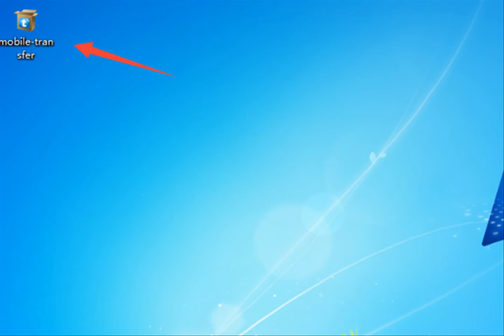Transfer Samsung/iPhone Data/Contacts to Samsung S22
Mobile Transfer is a reliable data transfer software that supports iOS to iOS, Android to iOS and Android to Android data transfer. So whether your old phone is an iPhone or an Android phone, you can transfer data from your old phone directly to your vivo s12 using Mobile Transfer.